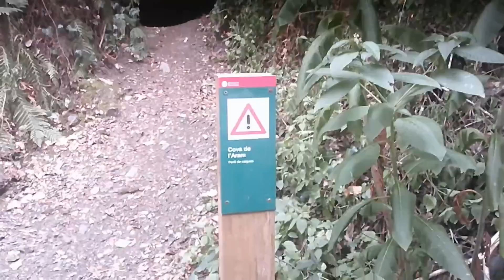MINERÍA en ESPAÑA 1850-1950 ¡La Época de Oro que Nadie te Contó explorando minas abandonadas!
En este documental exploramos la historia de la minería en España de 1850 a 1950, adentrándonos en minas abandonadas y descubriendo el turismo alternativo del urbex. ¡No te lo pierdas!

Exploración de varias minas antiguas y abandonadas en España correspondientes al período de los años 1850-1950 explicando desde el lugar la Historia de la Mineria española durante esos años y enseñando lo que es una cata de mina junto a las tecnicas de exploración y explotación que utilizaban y su competitividad en cantidad y calidad de producción de mineral en comparación a otros países de la época.

Tienda Amazon donde podrás apoyar este proyecto con una simple compra de los productos que recomendamos: